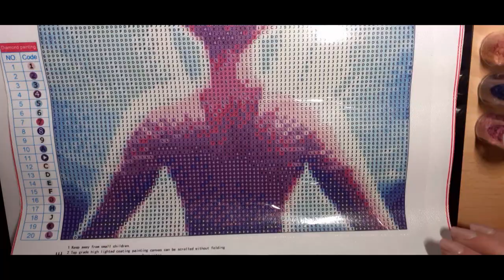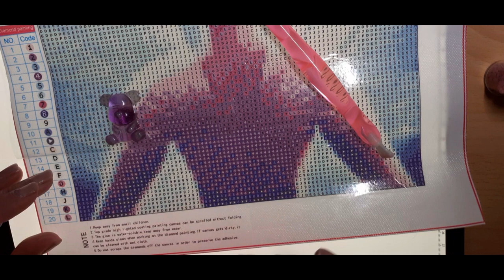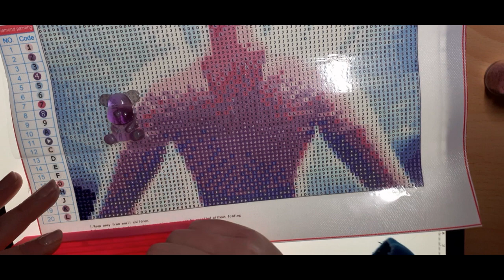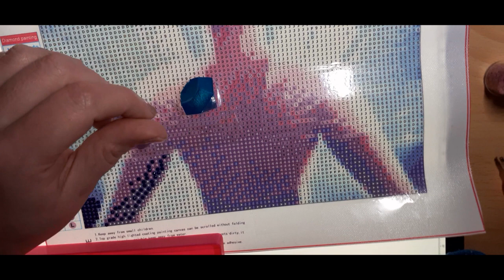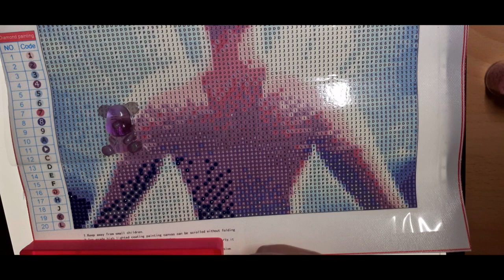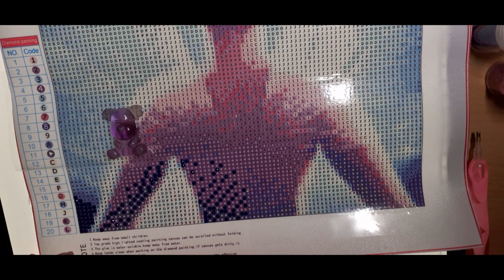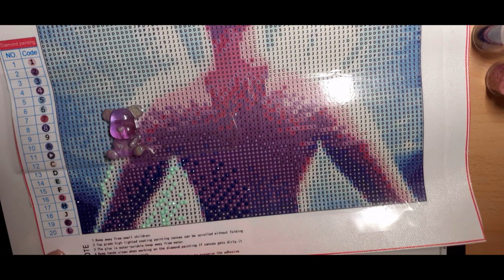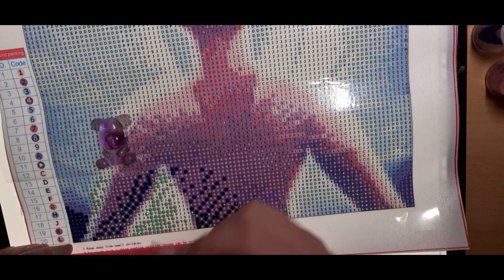Paint with me *Tinkerbell von Diydigitalart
Ich habe das Diamond Painting Bild von Diydigitalart.com angefangen.

An dieser Stelle herzlichen dank das ich Produkte von euch testen darf.

Das Bild und die Steine haben wirklich eine super Qualität.

Wenn ihr dort bestellen möchtet kann ich es wirklich nur empfehlen.
Viel Spaß beim shoppen ihr lieben

Nadine Schneider
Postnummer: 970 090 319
Packstation 115
56068 Koblenz

Eure Naddy